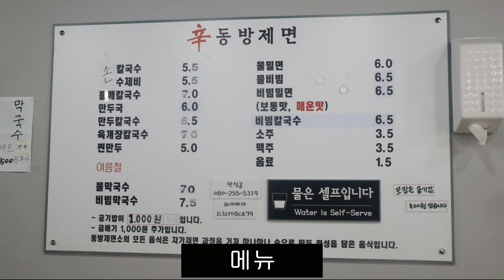부산 보수동 신동방제면 비빔막국수